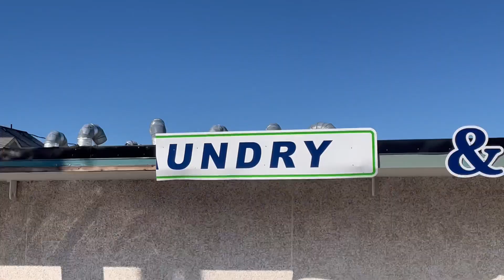Undry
Need to undry your clothes?